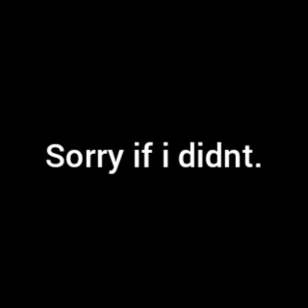Orange co vines part 3 cus i was being yelled at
Did i get everyone?